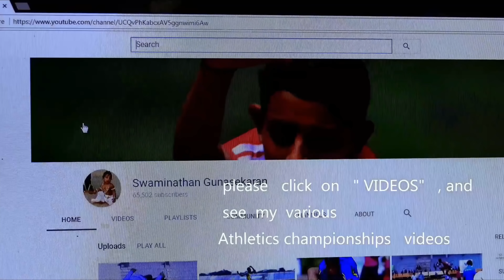MEN'S POLE VAULT FINAL. 91St.TAMILNADU STATE SENIOR ATHLETICS CHAMPIONSHIPS-2018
The Athletics will attract viewers and thereby attract sponsors and media coverage.